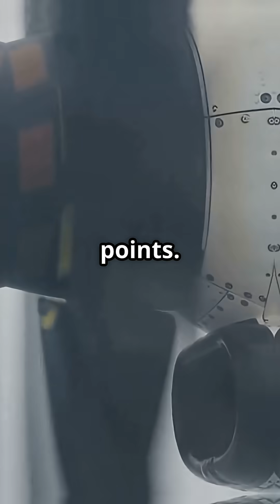Can Engines Really Fall Off Mid-Flight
Ever wondered if jet engines are really just hanging by a couple of bolts? 🔧✈️ The truth is far more fascinating. Modern airliners mount their engines using complex multi-point pylons designed to handle massive stress, turbulence, and even failures. Hidden inside that engineering are shear points — deliberately designed weak links that allow an engine to break away cleanly if needed, protecting the rest of the aircraft. It’s not what most passengers imagine, but it’s one of aviation’s smartest safety features.